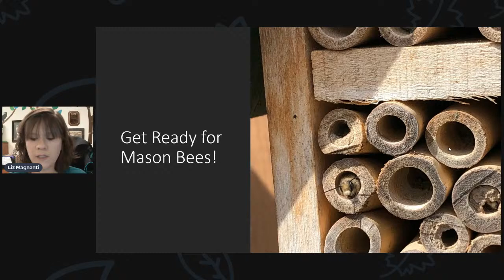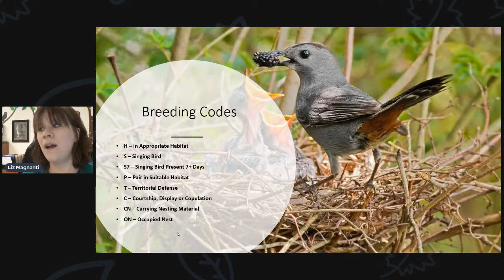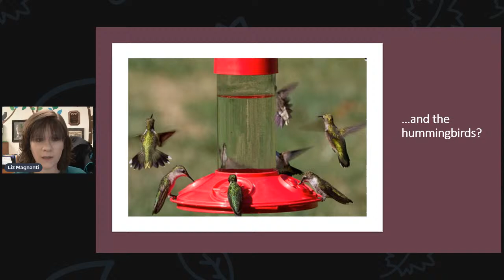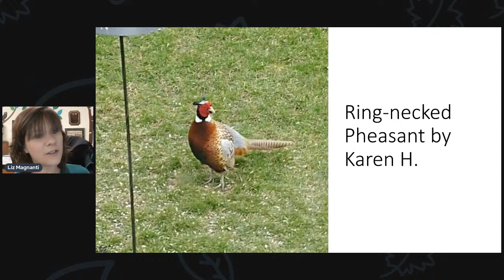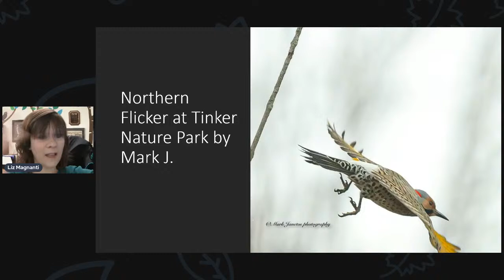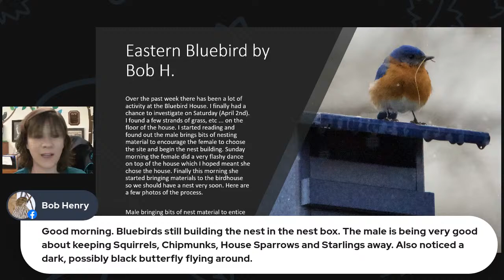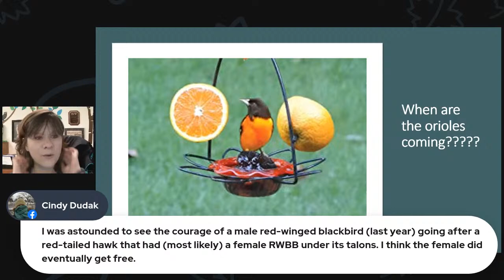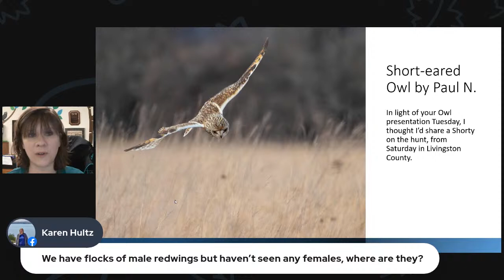Explore More with Liz From The Bird House!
Liz from The Bird House will give an update on what birds are coming into the area, how to best attract them to your yard, and will share your photos and sightings!